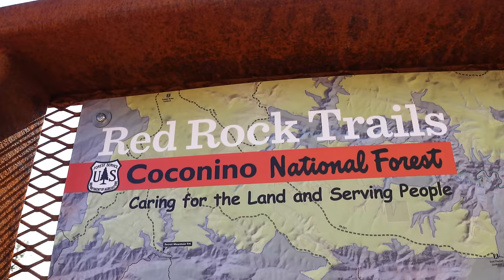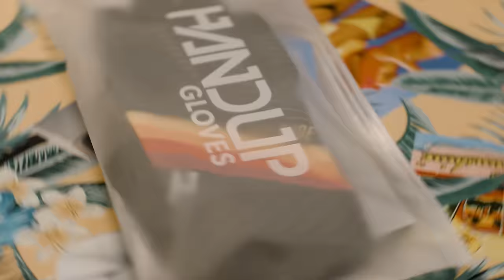Riding Sedona Wasn't What We Expected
We brought winter to Sedona! We make the most of it and ride the Scorpion and Pyramid trails. \

00:00 Intro
00:40 Welcome to Sedona
00:50 Surprise Snowstorm
01:54 Climbing to the Trails
03:57 AG1 Ad Spot
05:09 Descending Scorpion Trail
06:39 Descending Pyramid Trail
08:51 Bike Wash & Wrap Up